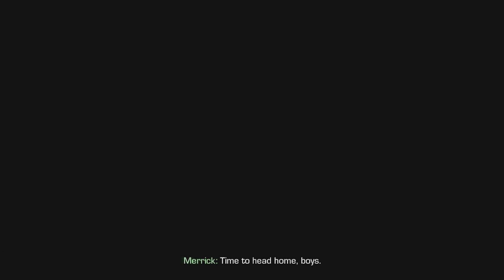They Are Making Missiles - Call of Duty: Ghosts - Let's Play - Part 13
The Video Is Part 13 On My Let's Play On Call of Duty: Ghosts.